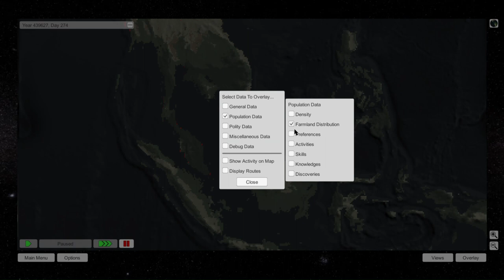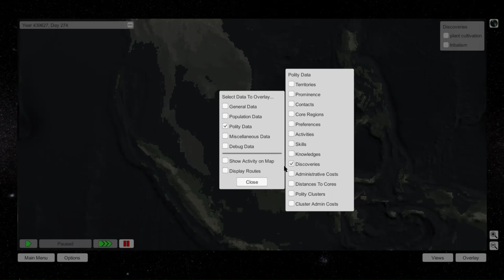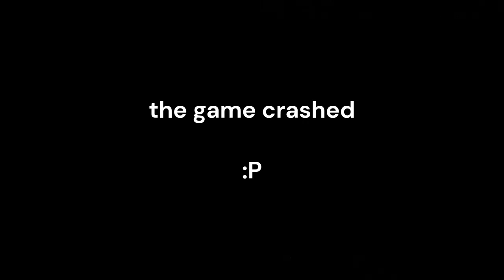Worlds - History Sim (Indo-china) timelapse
Sorry about the short video, it broke halfway into what the original time was supposed to be